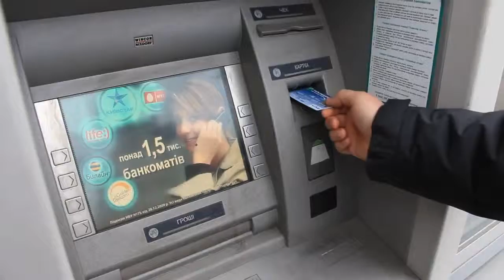Windows - Windows 10 And The Internet Of Things